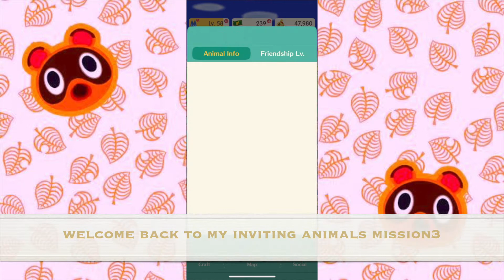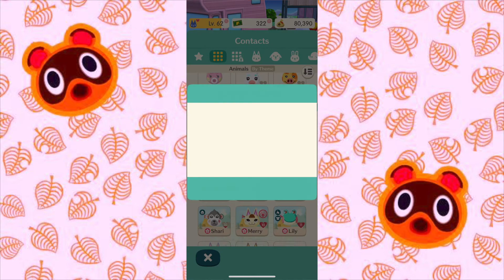TEA CROSSING Invite animals series 3 - Animal Crossing Pocket Camp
Again Welcome back to my TEA CROSSING!
My target is inviting over 100 animals to my campsite.
Here is the inviting series 3!
Let's crossing and have fun!

animal crossing#animal crossing pocket camp#gaming#ios#app#metaverse